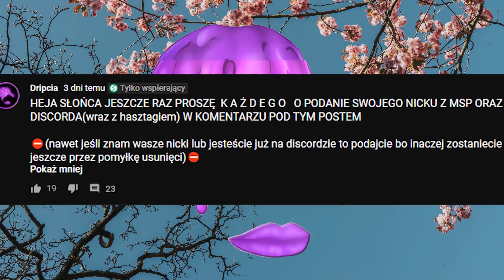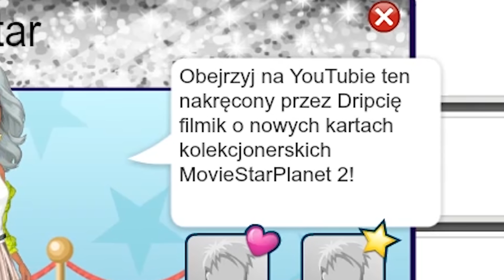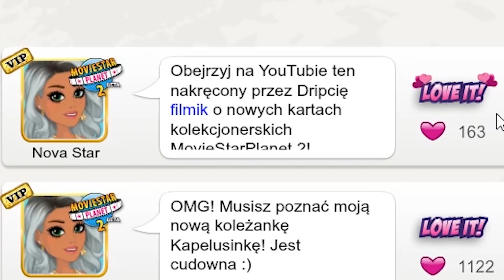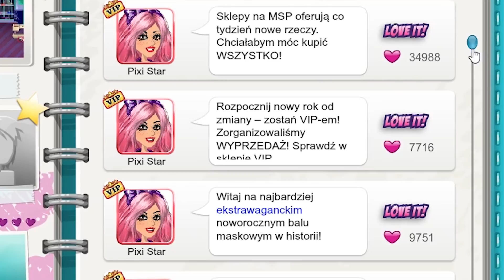NOVA STAR PISZE O MNIE STATUSY *na serio*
Siemanooo

🌸 Msp: 🌸
- adulka10l (to na końcu to L)
- driipcia (przez dwa i)
- dripkidripci

Specjalne podziękowania dla osób wspierających kanał na poziomie Mamuśka i wyższym:
🌟Katy yt🌟
🌟Niki Lea🌟
🌟Nikolcia Bsp🌟
🌟Krauzola🌟
🌟Liv🌟
🌟Viktøria_YT🌟
🌟Nicole🌟
🌟Łucja UwU🌟